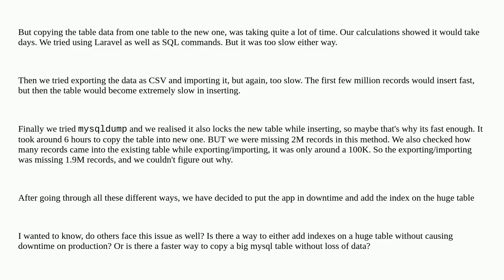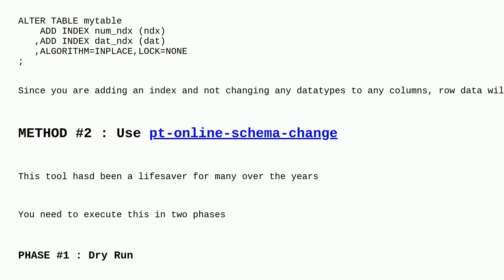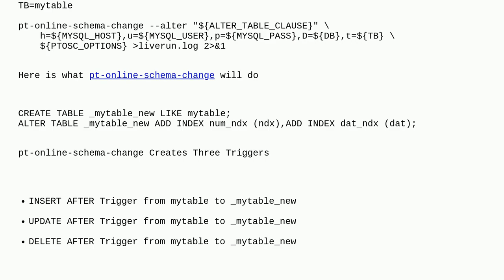Dba: How to add index to a big table with 60M records without downtime?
How to add index to a big table with 60M records without downtime?

A special thanks goes out to the awesome community

  mysql-5.7 percona-tools amazon-rds online-operations mysql